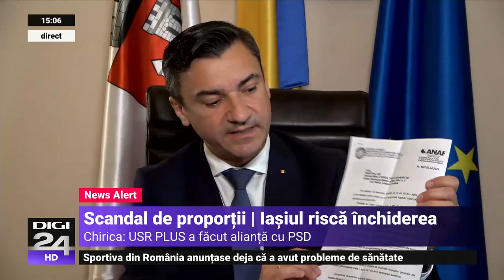Studio Politic. Scandal între PNL și USR PLUS, la primăria Iași pe tema bugetului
Primăria Iași riscă să se închidă iar serviciile publice să fie suspendate, o spune primarul Mihai Chirica. Orașul nu are un buget aprobat pentru acest an. Am discutat despre acest subiect cu edilul orașului și Cosette Chichirău, președinte USR PLUS Iași.
Am vorbit și cu prefectul Capitalei, Alin Stoica, despre restricțiile din București și cum se vor desfășurate sărbătoare de Florii și Paștele.

„Studio politic” este emisiunea din Parlament sau din studio, unde politicienii din toate formațiunile politice vin față în față pentru a dezbate actualitatea zilei.